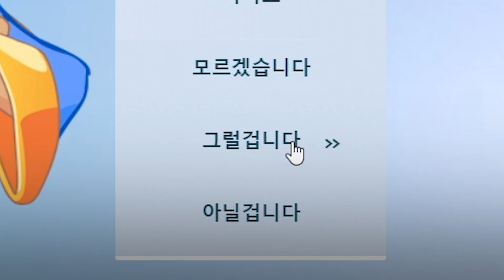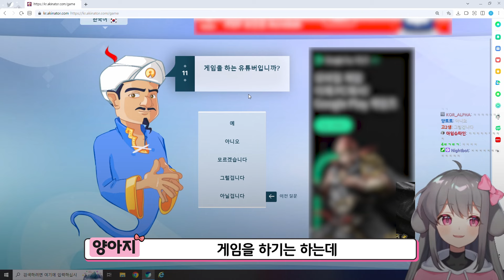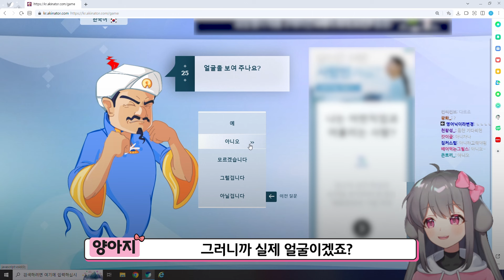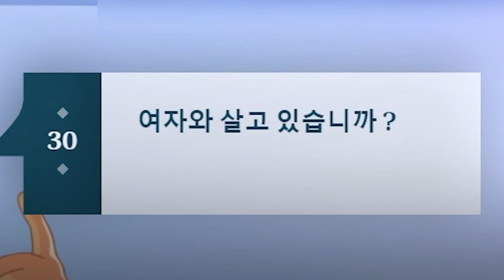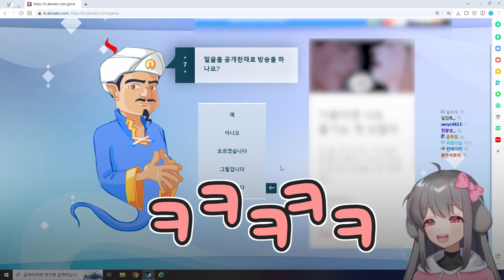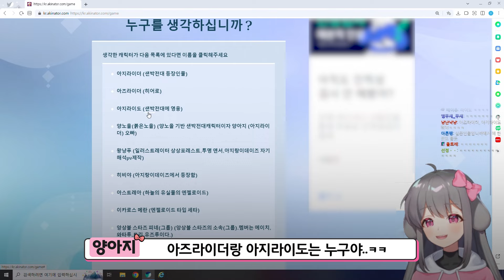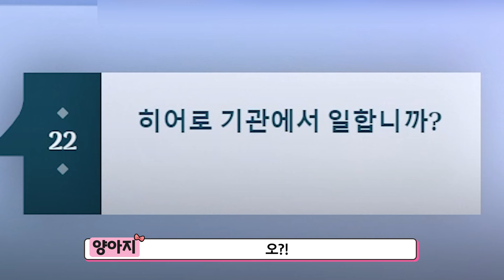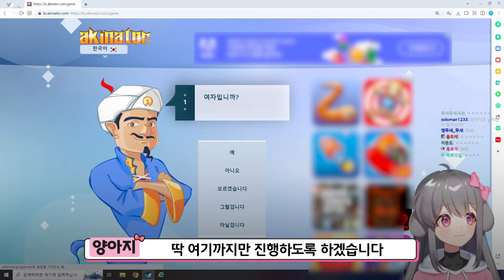4년만에 아키네이터 해봤습니다